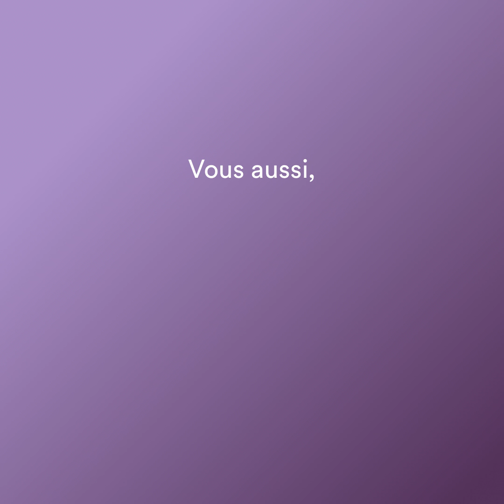David Pujadas s'engage contre les violences faites aux femmes